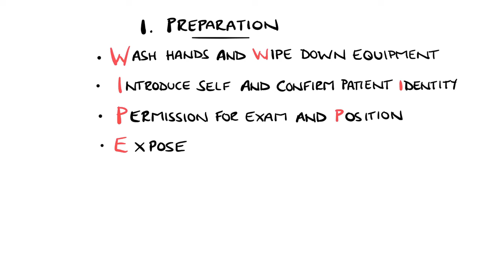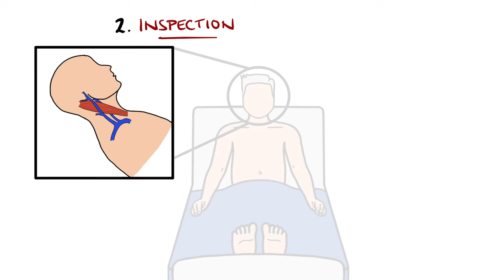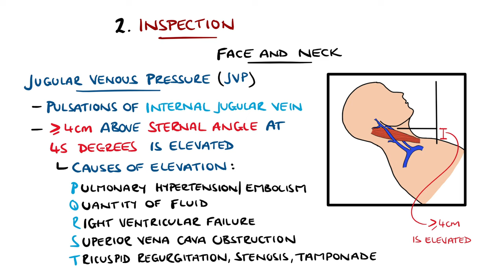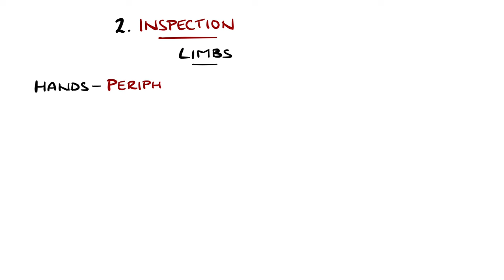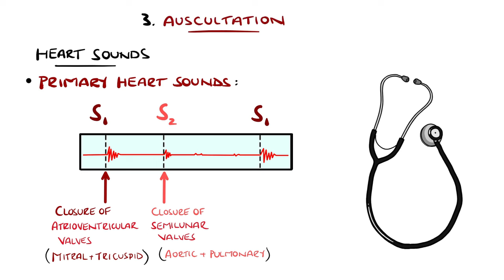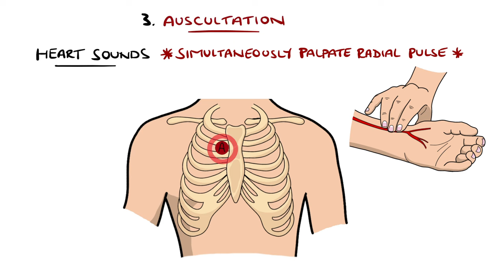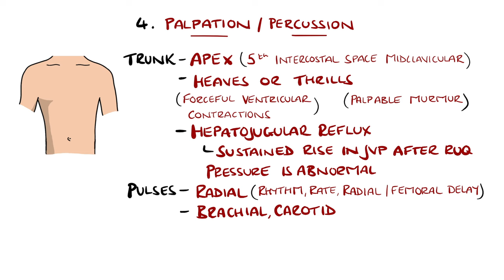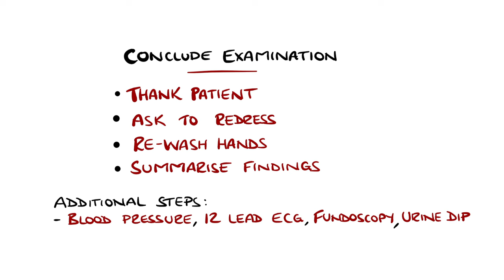The Cardiovascular System Examination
A review of the Cardiovascular System Examination, involving a systematic approach to help remember the key points, including trickier parts to remember like the JVP and Osler's Nodes vs Janeway Lesions.

Video Timestamps:
0:00 Cardiovascular System Exam Structure
0:25 Preparation - WIPE Mnemonic
0:57 Cardiovascular System Assessment - General Inspection
1:44 Cardiovascular System Assessment - Specific Inspection
6:18 Cardiovascular System Assessment - Auscultation
8:28 Cardiovascular System Assessment - Palpation and Percussion
10:24 Concluding the Examination

USEFUL STUFF FOR MEDICAL STUDENTS:
FREE Amazon Prime 6 Months for Students (Including unlimited 2-day shipping on orders of any value)

Venepuncture Kit:

Pocket Cards: Lab Values / References / ECG / History Taking (Cheatsheets for rotations!)

Suture Practice Kit (Complete kit with pad)

Other Questions answered and video tags:
Cardiovascular system
Cardiovascular assessment
Cardiovascular examination
Cardiovascular system examination
Cardiovascular examination osce
Cardiovascular system osce
Cardiovascular system examination osce
Cardiovascular system physical examination
Cardiovascular examination physical
Cardiovascular system assessment
Cardiovascular assessment physical examination
Cardiovascular system physical exam
Cardiovascular examination paces
Cardiovascular system examination paces
Cardiovascular system examination medicine